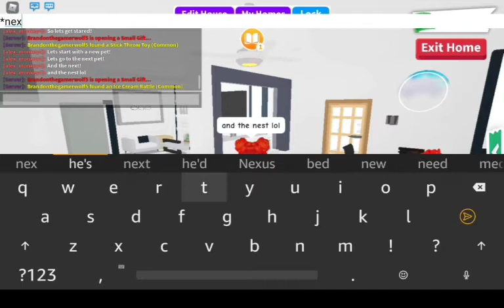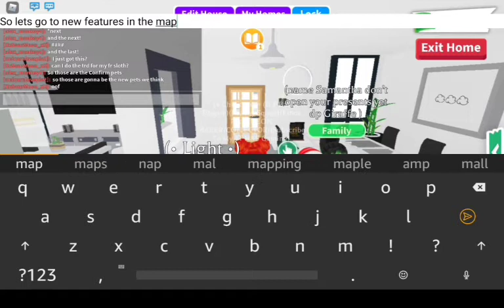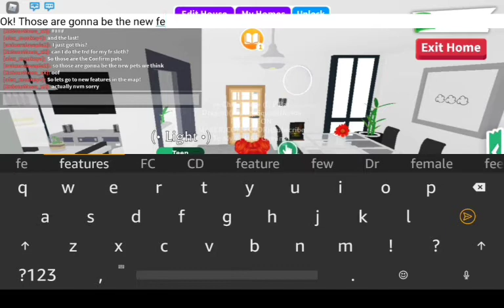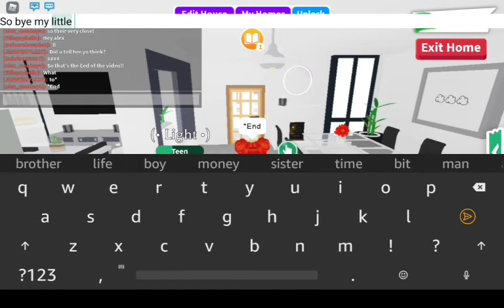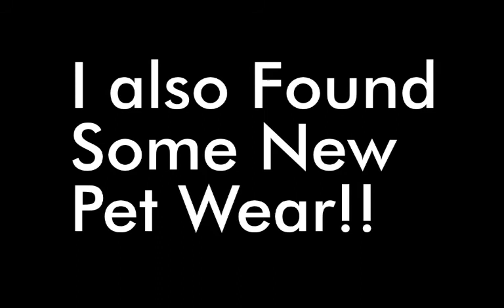All You Need To Know About The Christmas 2020 Update!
In this video I talk about the Christmas 2020 update!! watch the whole video for ALL The detail!